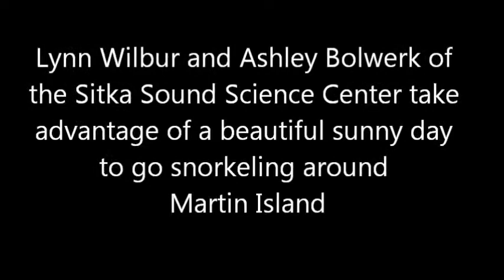Martin Island dive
Ashley and Lynn of the Sitka Sound Science Center go skin diving in Aleutkina Bay, Alaska.